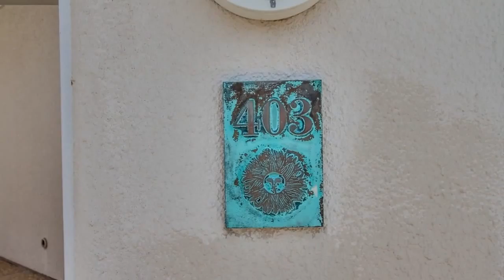1101 1st Street #403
1101 1st Street #403, Coronado, CA 92118, USA

 Presented by:
The Clements Group